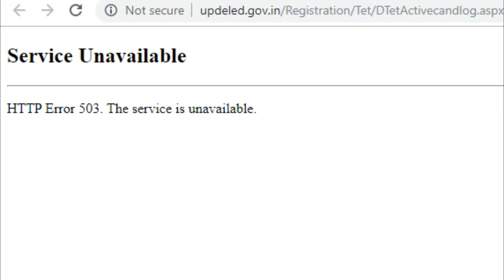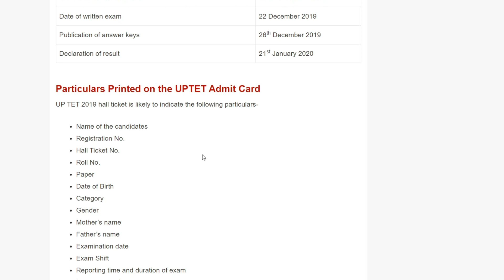UPTET Admit Card 2019 uptet website not open How to download admit uptet 2019 admit card